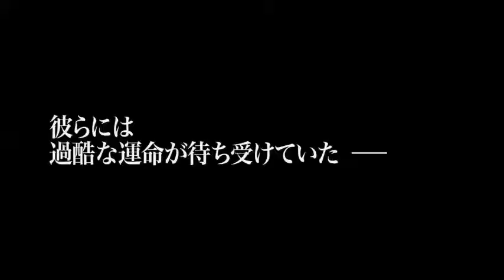Ova 2 Shingeki no Kyojin Gaiden Kuinaki Sentaku - Anuncio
Video promocional de la segunda parte de Shingeki no Kyojin Gaiden Kuinaki Sentaku cuyo estreno es el 9 de Abril.